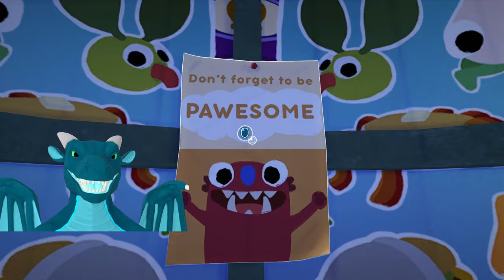BUGSNAX Minecraft Mod Full Game Walkthrough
BUGSNAX Minecraft Mod Full Game Walkthrough Minesnax Gameplay garoshadowscale